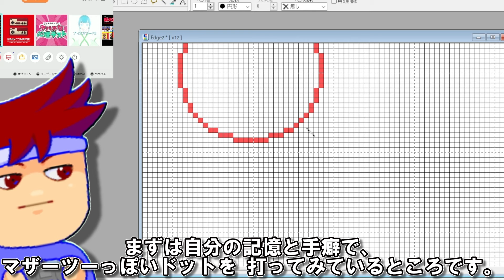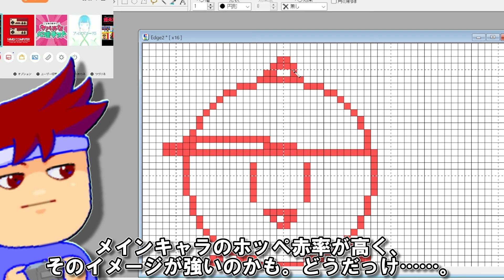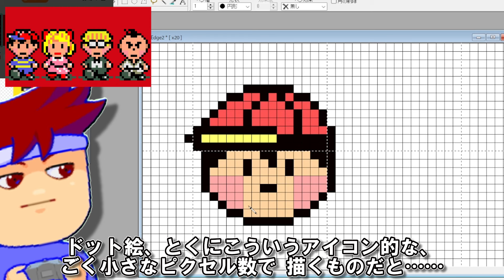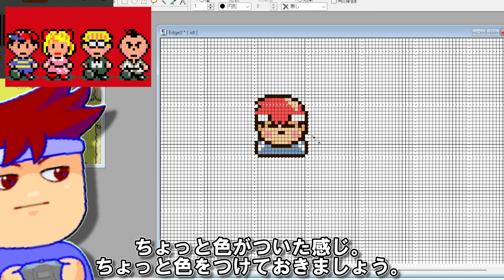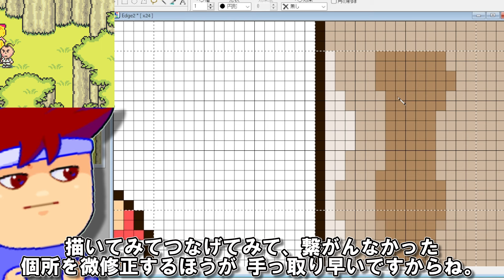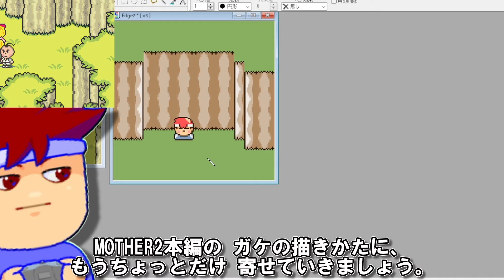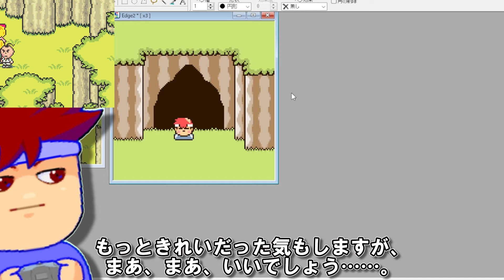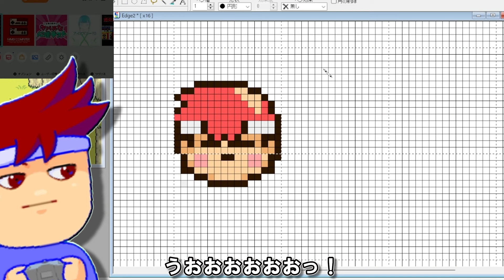めざー編。【バーチャルいいゲーマー】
MOTHER2

使用楽曲
「ふりかけ☆スペイシー Soundtrack」
より……

10 - 楽しい遊び